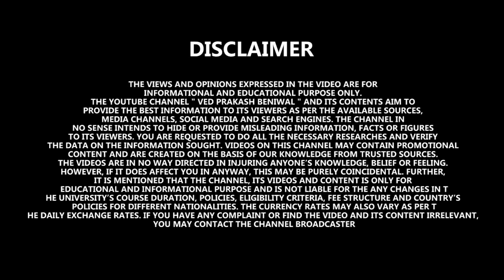Mbbs in Abroad 2021- 2022| Impact of NMC Gazette ( FMGL-2021)| All Countries will be covered soon